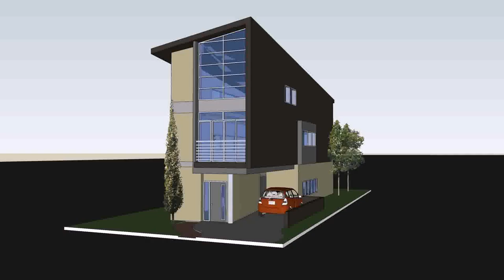Buy Car NY 5% DP